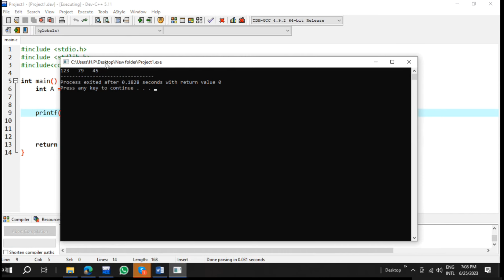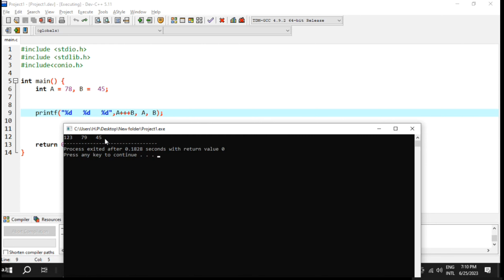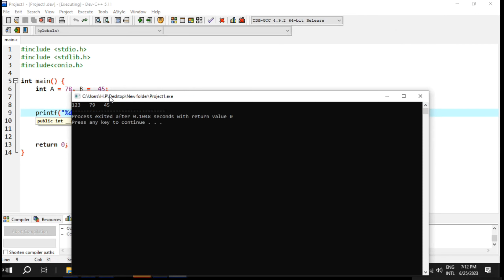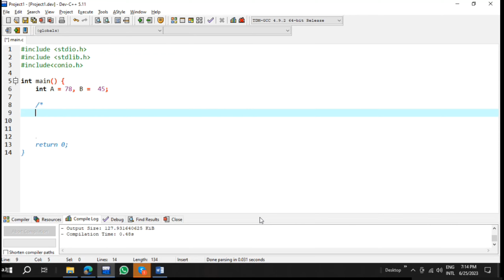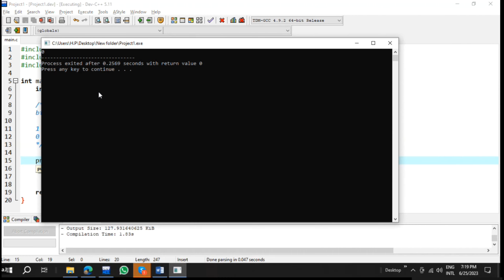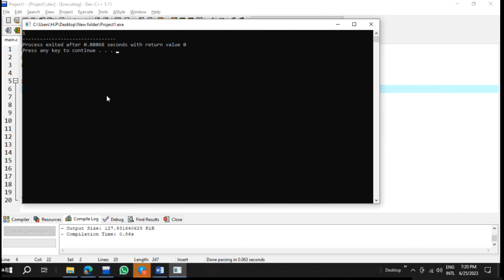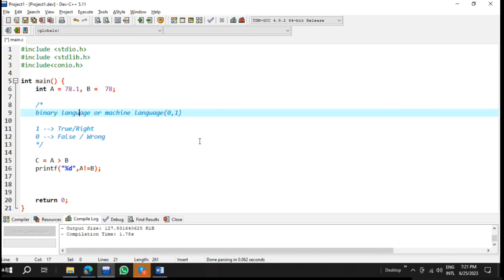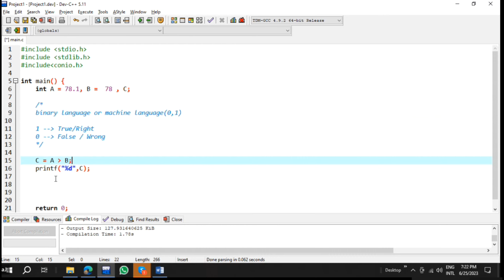Relational Operators in C | SLO 9.2.6 | Lec 16 | Class X CS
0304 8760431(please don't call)